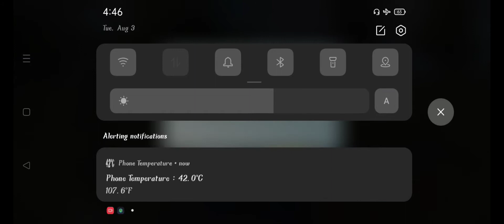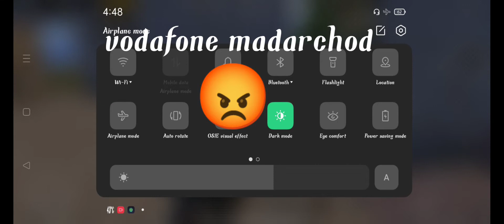August 3, 2021